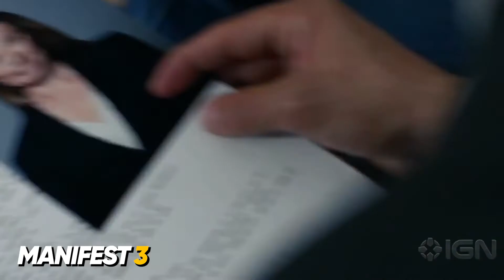Le Serie Tv di Aprile, parte terza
Ecco il trailerone della nostra redazione con alcune delle migliori Serie Tv già uscite e in arrivo ad Aprile:
- Manifest
- Zero
- Tenebre e ossa
- Anna